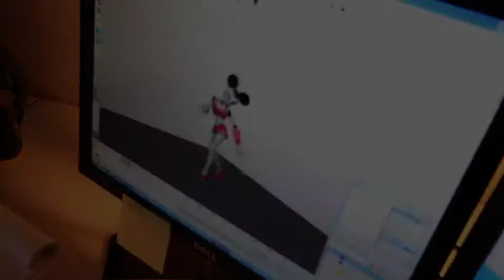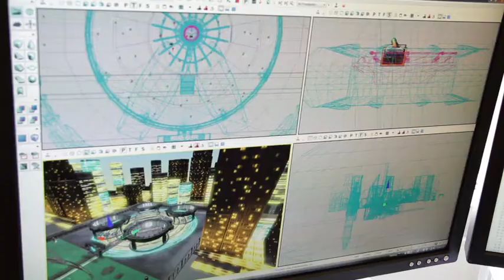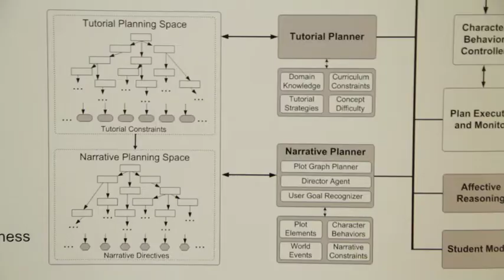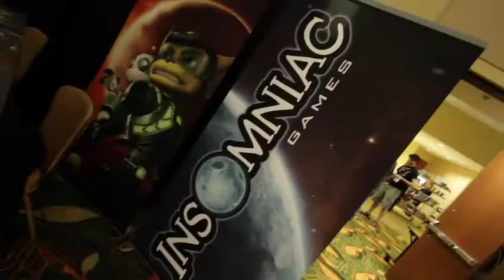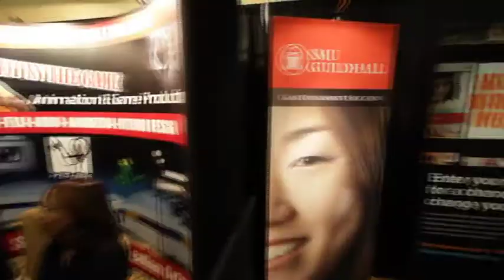Research Triangle Game Industry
Produced by Trailblazer Studios, this video goes through why gaming and digital media is so important now and for the future, and why game companies are choosing the Research Triangle area in North Carolina as their East Coast Hub for business.